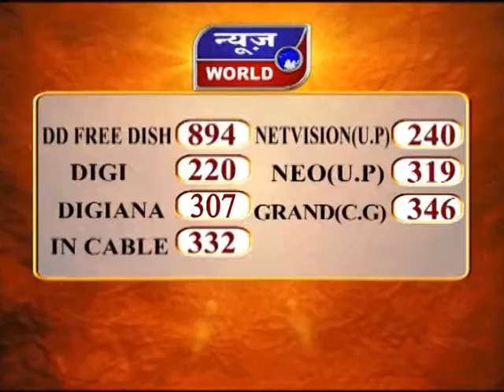News World - छग - रायपुर - सीएमएचओ मीरा बघेल ने न्यूज़ वर्ल्ड की चर्चा !